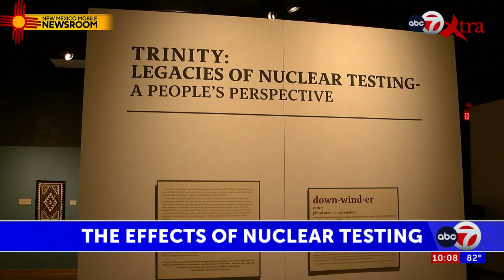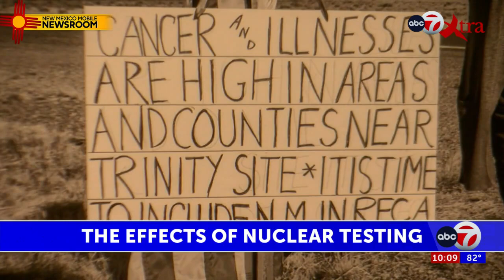“They all died of some form of cancer”: Trinity test site downwinder describes horrors of ...